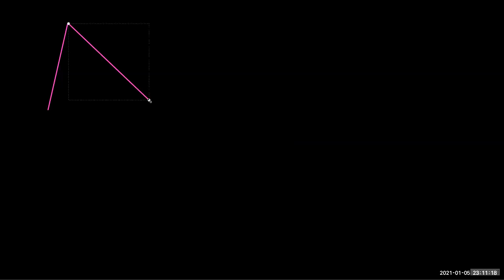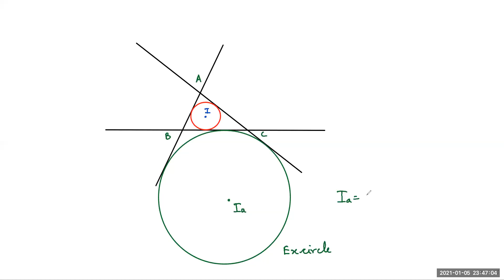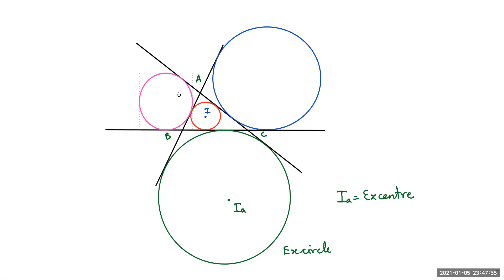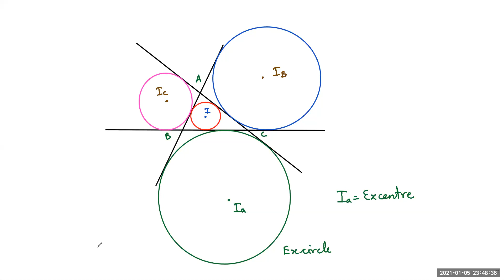Uses of formula for special points of triangle